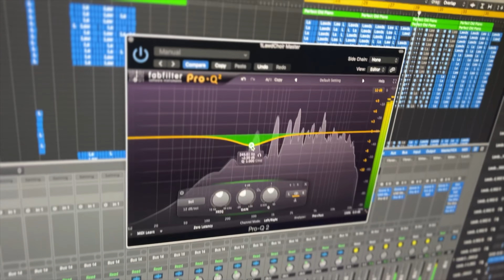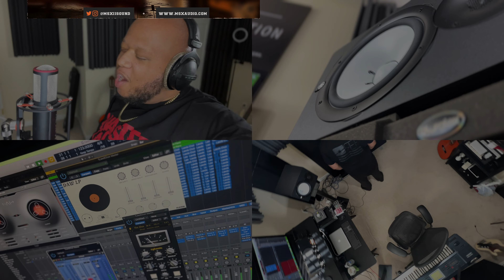MSXII Sound Design - Lawd's Choir (Gospel Sample Pack)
Introducing MSXII's "Lawd's Choir" Sample Pack.

Our tribute to MSXII Sound Design sound designer, Tone Jones. This product highlights what he does best & that's simply being a creative genius! The Lawd's Choir includes 15 original compositions with big choir sections inspired by the sound of southern Gospel music! It also features options for the Choir & choral sections only as well as all stems to both the instrumental compositions and choir parts. So much here to cut through!

Level up, tap in. Stay with us...
Sampling this video is strictly prohibited and is a copyright violation that may result in legal action. To obtain a license to use this material please and purchase this material